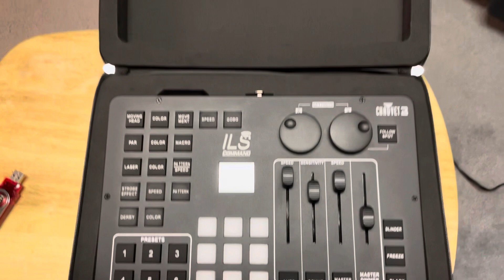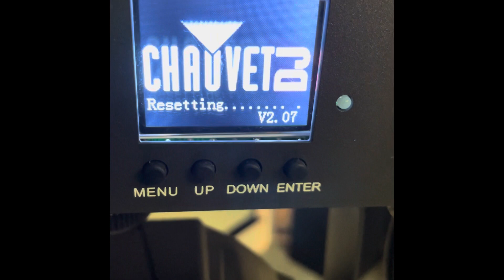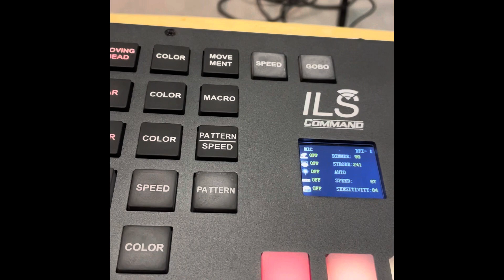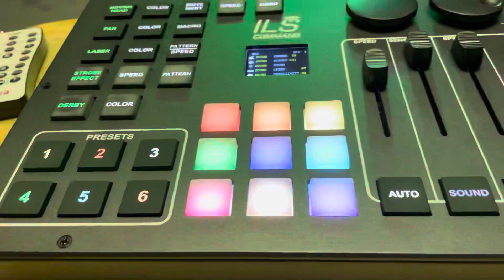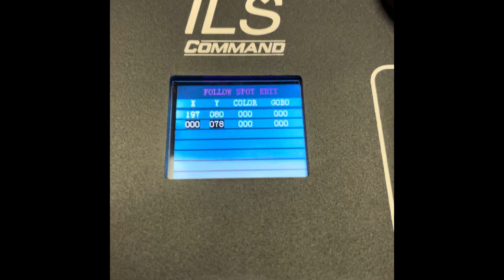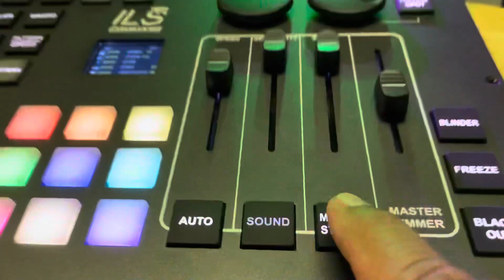Chauvet DJ ILS Command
Here’s my review of the new controller from Chauvet DJ. The ILS Command
Controls the GigBAR Move ILS and/or any ILS fixtures, even without the GigBAR present.